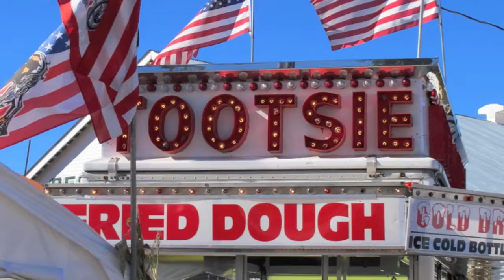Fryeburg and Cumberland Fair Maine 2010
The 2010 Fryeburg Fair and Cumberland Fair in Maine are well worth the visit. This is just a short video showing some of the draft horses and other sights and sounds - enjoy.